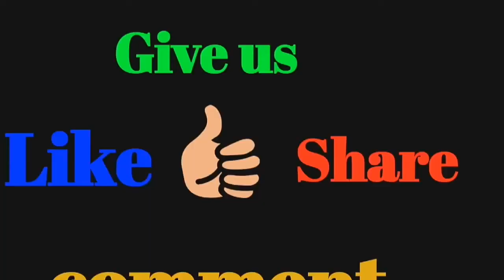# 6 tips helps to stay motivated always @ motivation myself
tips and tricks for motivation yourself

it is very important for everyone to stay motivated to our daily works and new tasks.
#1 Break the big works into small.
#2 Fix time for your targets.
3Think the purpose and benefits of your tasks.
#4 listen to motivational songs and films
#5 write your own motivation quotes for yourself.
 by the above tips we can be motivated all the time.